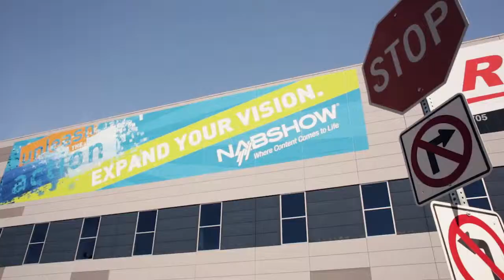TV User Experience Innovation Interview with Renato Bonomini - NAB Show 2019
Renato Bonomini, VP of Pre-Sales and ContentWise, covers a range of topics about personalization, user experience, automation, metadata and how to leverage them to understand consumers, content and context to create a real two-way relationships with OTT, Pay TV and broadcast audiences. Interview courtesy of Connected Media IP Conference at NAB Show 2019.